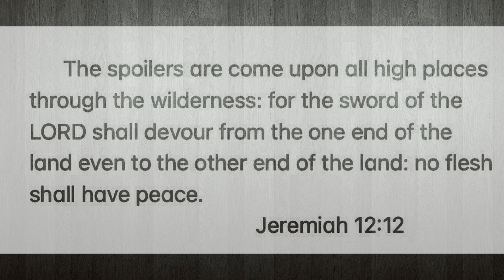Bugout Into The Rockies??!!Stay Far Away!!!!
Bugging out into the Rockies is a bad idea. In this video I explain why, although it makes sense, bugging out into the mountains is a very bad idea. You will starve, freeze, run out of resources and eventually become a man eater or become eaten yourself. unless you are experienced with mountain survival you are best to stay clear of this type of geographic region at all cost in a SHTF situation. Stay out of the ROCKIES.. don't say you were never warned.

Keeping an 'armada' afloat isn't cheap, any help for future conquest's is much appreciated:

Follow these other links or else (see above):

+THE CANADIAN CONQUISTADOR ON ODYSEE , plan B if Youtube takes me out..

+THE CANADIAN CONQUISTADOR ON RUMBLE, soon to be an anti- free speech

Music: by The Canadian Conquistador at my Studio in Colorado, US using GarageBand.

Videos: by The Canadian Conquistador at my studio in Colorado, US using Apple IMovie